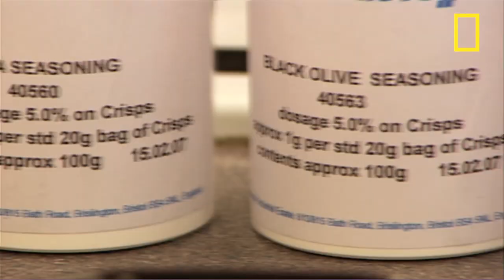Food Tasters | I Didn't Know That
How we taste and enjoy food is largely based on our sense of smell. Richard Ambrose and Jonny Phillips conduct a taste test while plugging their noses, as well as present their own flavored potato chips to a panel of professional food tasters.

About I Didn't Know That:
Two industrial scientists, Richard Ambrose and Jonny Phillips, explain the science behind everyday life... from microwave ovens to beating a lie detector.